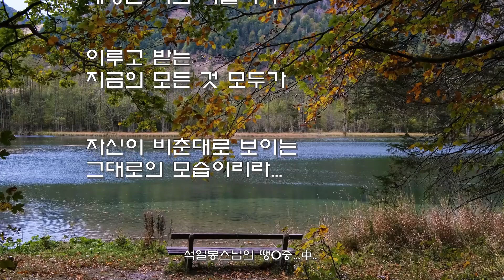152..상대는 나의 거울이다!...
*석일봉스님 저서/도서쇼핑몰
152..상대는 나의 거울이다!...